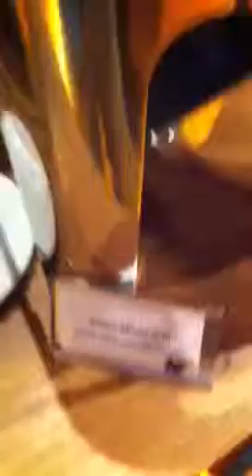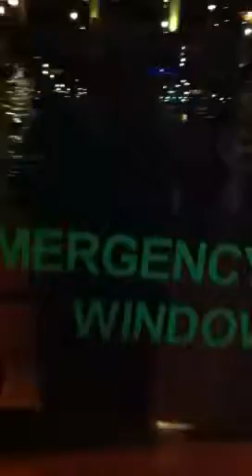Cena en Dubai Creek